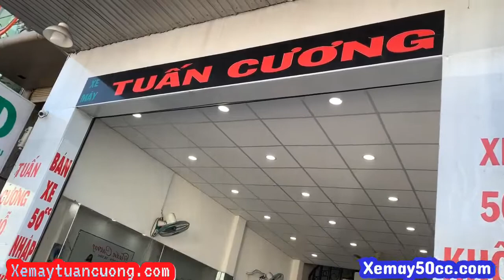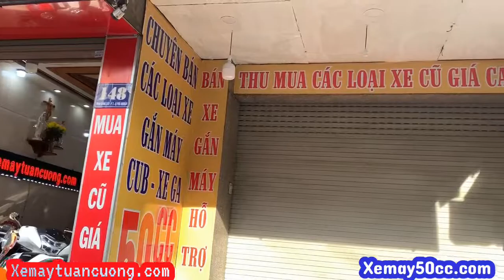ngày 22 tháng 2, 2020